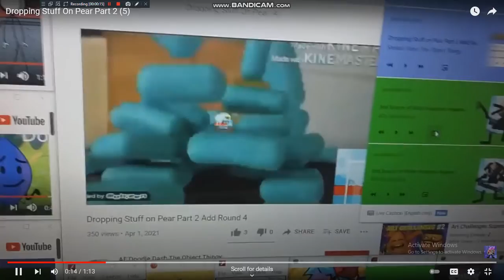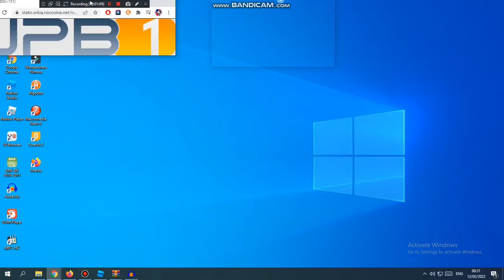Dropping Stuff On Pear Part 2 (6)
Next?
BUKHDRUSA